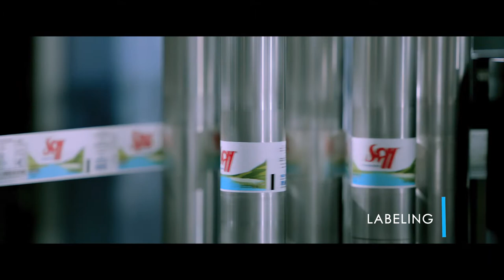Spa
Production House: Filmy Features
Director: Shankha Dasgupta
Producer: Lucky Moni
Executive Producer: Dipankor Dip
Associate Producer: Tanvir Hossain
Director of Photography: Rafiqul Islam
First Assistant Director: Nimon Morshed
Assistant Directors: Shahain Shaan, Shafien Huq
Offline Edit & Grading: Rasheduzzaman Shohag
Production Manager: Kabir Ahamed